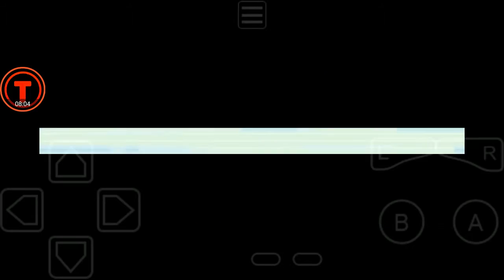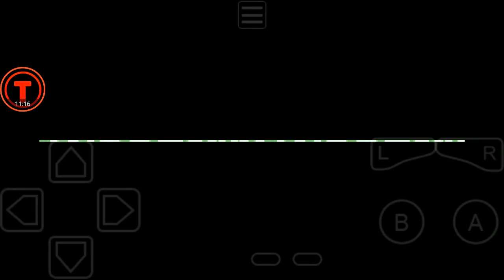pokemon fire Red BR-3#capiturei um pikachu!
Hoje eu capturei um pikachu, e continua.